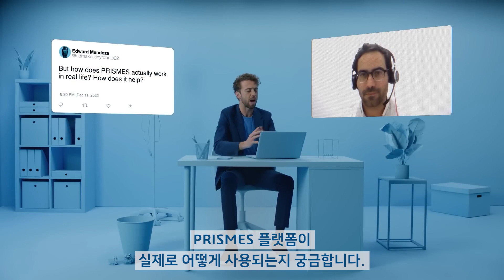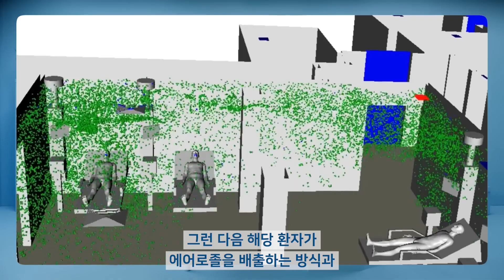[CES 2023] 보다 건강한 삶을 위한 PRISMES 프로젝트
2019년 갑작스레 찾아온 코로나19는 전 세계 인류에게 큰 혼란을 가져왔습니다.

다쏘시스템의 솔루션 중 하나인 SIMUILIA를 통해 팬데믹에 대해 맞서 싸울 수 있는 대응책을 고안했고, PRISMES 프로젝트가 탄생했습니다.

PRISMES 플랫폼은 생명과학/헬스케어 분야에서 일어날 수 있는 문제를 빠르게 분석하고, 안전하게 대응할 수 있는 방안을 제시합니다.

▶생명과학/헬스케어 분야에서의 버추얼 트윈에 대해 자세히 알아보기